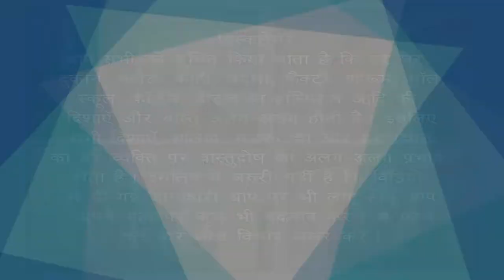Vastu Tips | घाटे में चल रही Factory को कैसे profit में लाए | Bansal Vastu | Dr. Vipin Bansal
घाटे में चल रही Factory को कैसे profit में लाए ?
Vastu Shastra |  फैक्ट्री बनाते समय आपको क्या क्या सावधानी बरतनी चाहिए आप अपने नई फैक्ट्री बनाने जा रहे हैं तो इस वीडियो को जरूर देखें  Factory में underground water tank , Submersible / Borewell , Rainwater harvaisting Tank, Floor Slope,   Gaurd room, Main gate , Genreator position, transfarmor Position, Meter room  का स्थान और प्रभाव |